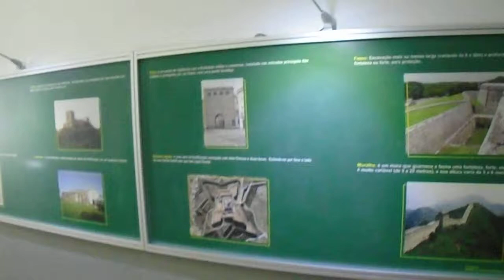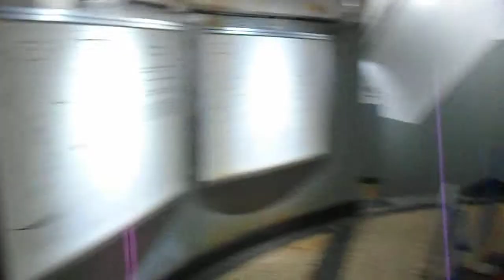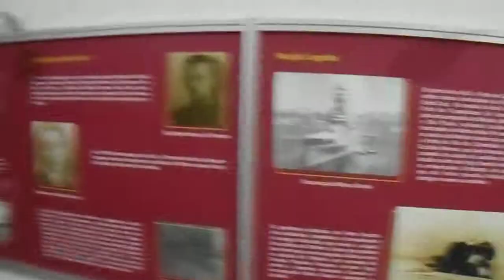FORTE DE COPACABANA - forte de copacabana,Copacabana Museu, vamos para o forte–RIO DE JANEIRO – RJ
FORTE DE COPACABANA - DENTRO  – RIO DE JANEIRO – RJ 0047-, NOVA SAGA - RIO COM NOVAS HISTÓRIAS, LEMBRAR QUE SEMPRE NOVAS AVENTURAS TODA TERÇA QUINTAS E DOMINGOS, VENHA COMIGO,     VD 0121.     REFERENTE AO DIA 04-04-19.
ENTRE NO YOU TUBE MARU VIVENDO NO MUNDO E SE INSCREVA E COLOQUE O SININHO, POR FAVOR, OBRIGADO, ASSIM EU TRAREI PRA VOCÊ QUE ESTÃO EM CASA AS BELEZAS DO MUNDO MUITO OBRIGADO.
VÍDEOS NOVOS TODAS AS TERÇAS E QUARTAS E DOMINGO, NOVA HISTÓRIA PRA VOCÊ, ALÔ VOCÊ, ALÔ VOCÊ, ALÔ VOCÊ, MARU VIVENDO NO MUNDO.POR FAVOR, ENTRE NO you tube MARU VIVENDO NO MUNDO maruvivendonomundo E SE INSCREVA E COLOQUE O SININHO, POR FAVOR, OBRIGADO, ASSIM EU TRAREI PRA VOCÊ QUE ESTÃO EM CASA AS BELEZAS DO MUNDO MUITO OBRIGADO.
VÍDEOS NOVOS TODAS AS TERÇAS E QUARTAS E DOMINGO, NOVA HISTÓRIA PRA VOCÊ, ALÔ VOCÊ, ALÔ VOCÊ, ALÔ VOCÊ, MARU VIVENDO NO MUNDO.